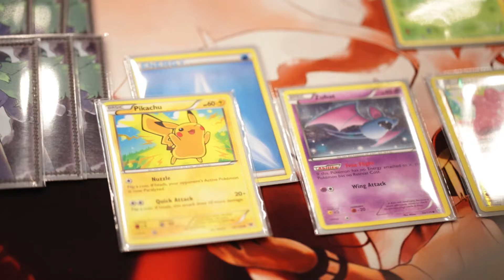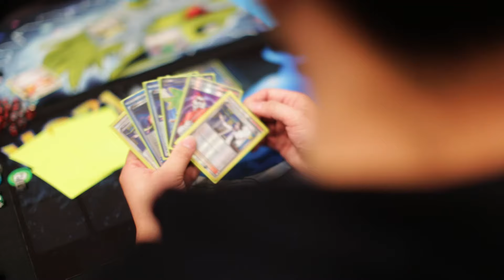Australia and New Zealand Pokémon National Championships 2015 - Fan video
The Pokémon National Championships 2015 were incredible, with so many great battles and fans!!

To celebrate this years event we have created a two part video series that covers the awesome fans, and expert tips and insights into competitive Pokémon battles.

Please enjoy part one, our look at the people that make Pokémon so special, you, the fans!